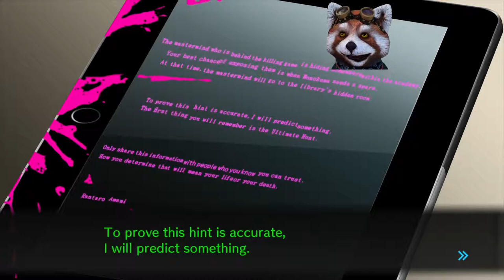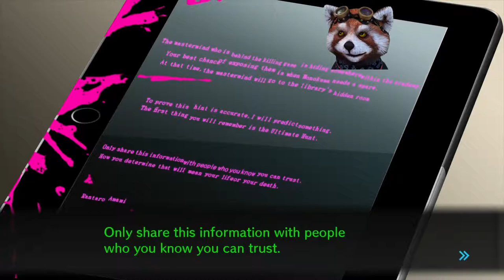Danganronpa V3 Let's Play Espanol Spanish Parte 76 Chapter 6 START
Tratando de entender a Motherkuma

Trying to understand Motherkuma